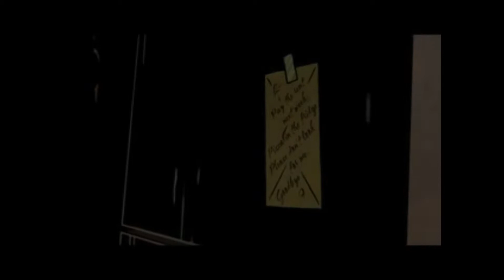The Wolf Among Us ep 4 "Mr. Toads Magical BS" Player Ones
God damn it Toad, just stop all of your shit! All of it!

The Wolf Among Us is property of Telltale Games